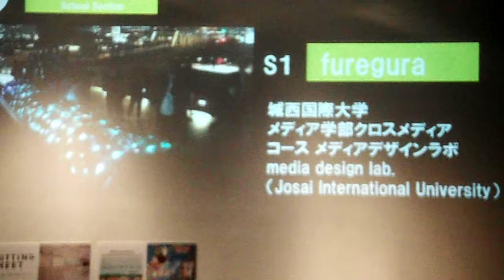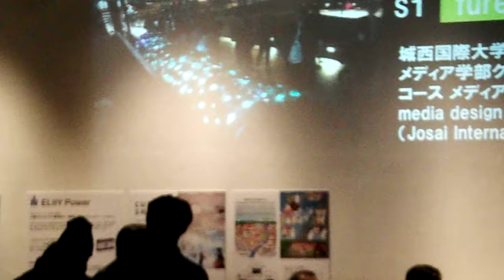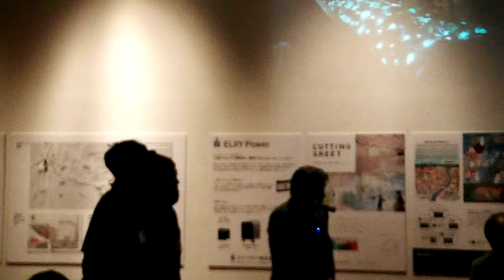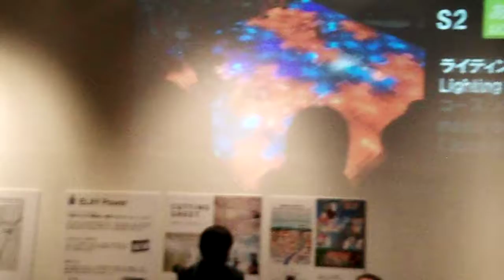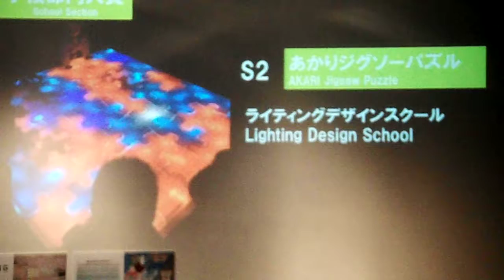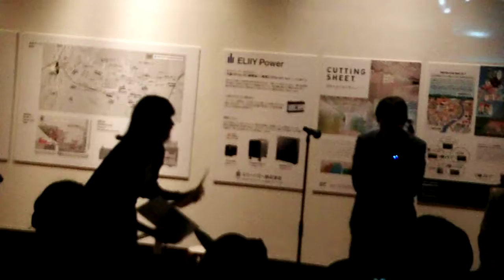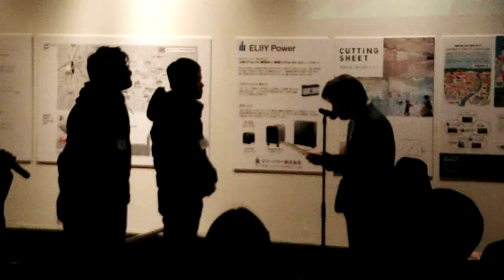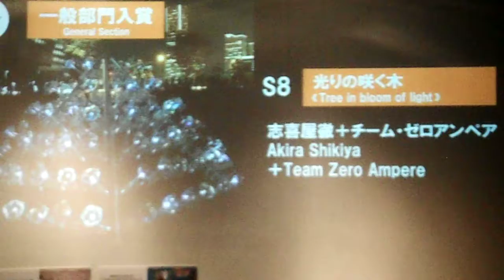DSCF6311スマートイルミネーション横浜20161106表彰式